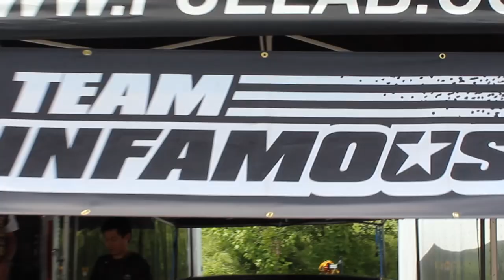Derek Madison Formula Drift Promo